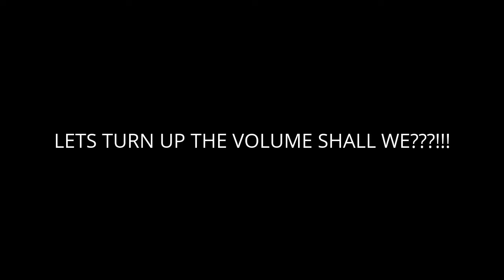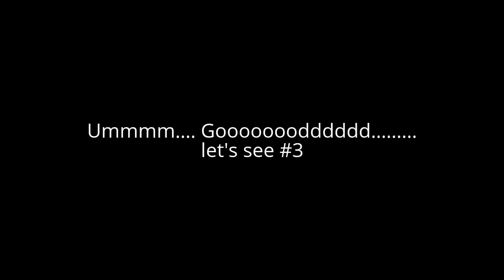Friday Night High School Football Game! (Feat. Jade Pink) (IanNation Vlog: Episode #12)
THAT WAS THE BEST NIGHT EVER!